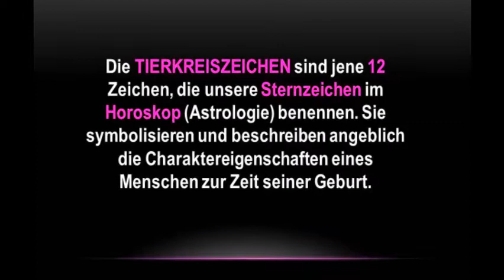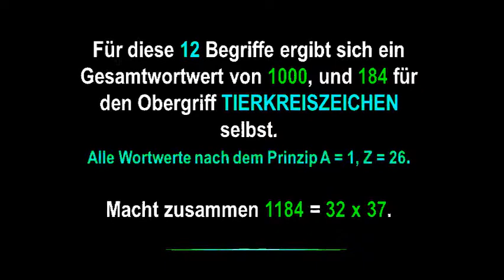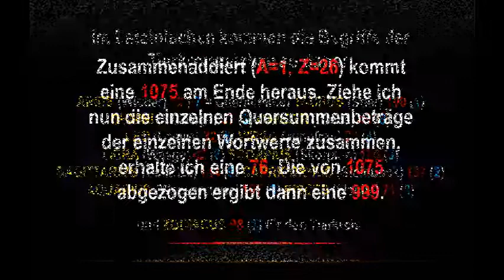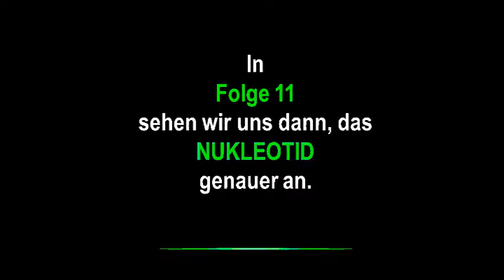37 - Das Geheimnis von Gott & Teufel - TIERKREISZEICHEN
Diese Serie entschlüsselt die Geheimnisse der Primzahl 37.
In Folge 10 geht es um unsere TIERKREISZEICHEN.